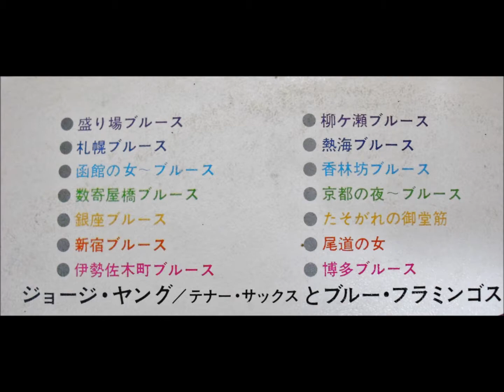ジョージ・ヤング（ジョージ高野） 「札幌ブルース」 ムード・テナー・サックス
盛り場ブルース
札幌ブルースから博多ブルースまで

演奏：ジョージ・ヤングとブルー・フラミンゴス
テナー・サックス：ジョージ・ヤング　（ジョージ高野）

フィリップス・レコード　　FS - 8017
発売元：日本ビクター株式会社
￥1,700